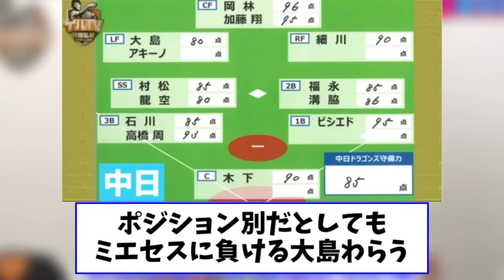井端のセリーグ守備評価がヤバすぎるｗｗｗｗ【2ch なんJ反応】